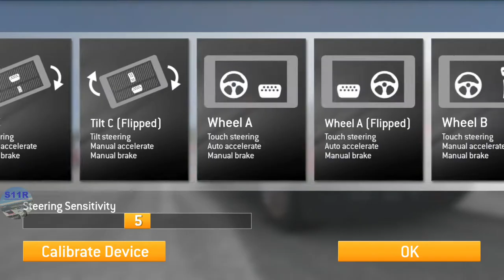Real Racing 3–Exclusive Series–Pagani Huayra BC–Tiers 13, 14, 15, 16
00:00 | Real Racing 3–Exclusive Series–Pagani Huayra BC–Tiers  13, 14 ,  15, 16
00:17 | 13.1 Suzuka West Circuit(Endurance)
05:09 | 13.2 Circuit de Spa-Francorchamps(Elimination)
08:14 | 13.3 Melbourne(Cup) (first 2 laps)
10:16 | 13.3 Melbourne(Cup) (last 2 laps)
11:57 | 14.1 WeatherTech Laguna Seca(Hunter)
14:00 | 14.2 Brands Hatch Indy Circuit(Speed Snap)
14:57 | 14.3 Autodromo Nazionale Monza Road Course(Cup) (first lap)
16:34 | 14.3 Autodromo Nazionale Monza Road Course(Cup) (last lap)
18:39 | 15.1 Hockenheimring National Circuit(Time Trial)
20:40 | 16.1 Nurburgring Grand Prix Circuit(Speed Record)
23:14 | 16.2 Silverstone The Grand Prix Circuit(Head To Head)
24:46 | 75% Complete
25:06 | Brands Hatch Indy Circuit(Speed Snap) (Loosing 3 Snaps in row to make the bots from the next race to be more slow)
27:10 | 16.3 Daytona International Speedway Road Course(Cup) (first lap)
28:49 | 16.3 Daytona International Speedway Road Course(Cup) (last lap)

Cars: Pagani Huayra BC

My Settings:
Steering Assists: Off
Brake Assist: Off
Traction Control: Off